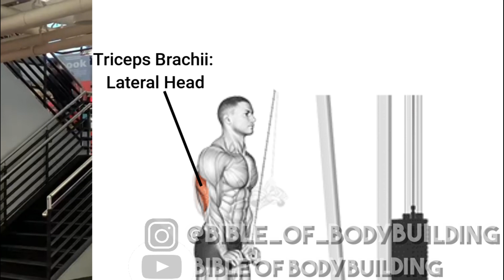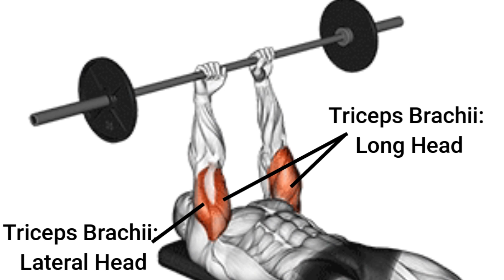Best Tricep Exercises To Get Thick Triceps...DON'T SKIP THESE Home Workout NO WEIGHTS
These are the best triceps exercises you can do in your workout at home without any weights during COVID 19...this tricep workout will get your triceps to grow...exercises include dips, skull crushers, overhead tricep extensions.

1)This video has no negative impact on the original works (It would actually be positive for them)
2)This video is also for teaching purposes.
3)It is positively transformative in nature.
4)I only used bits and pieces of videos to get the point across where necessary.